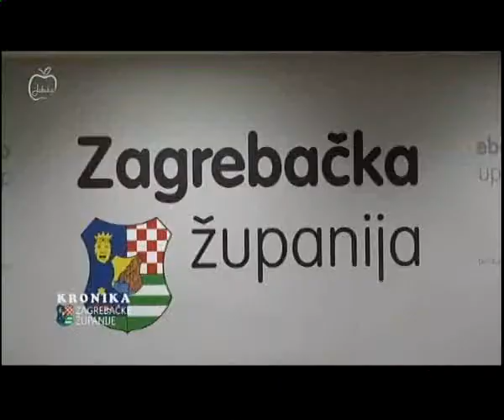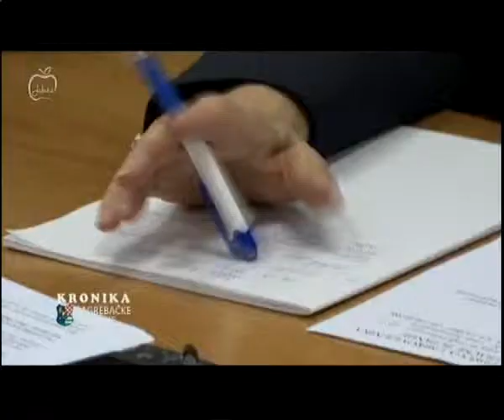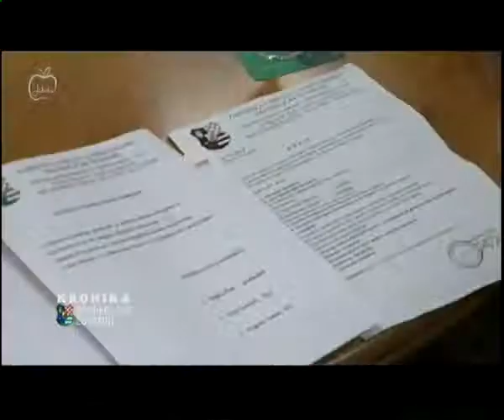Kronika Zagrebačke županije - Jabuka TV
Prilog preuzet s Jabuka TV